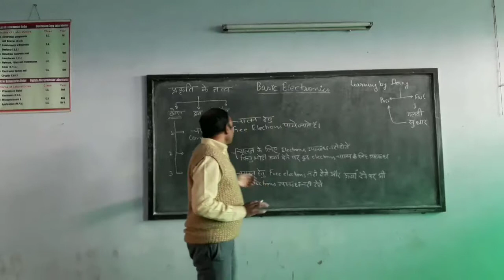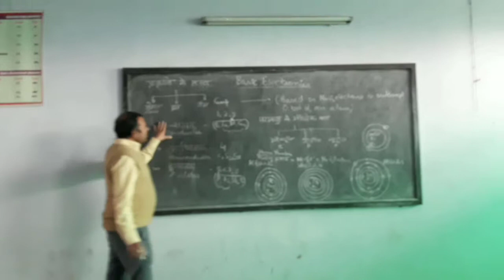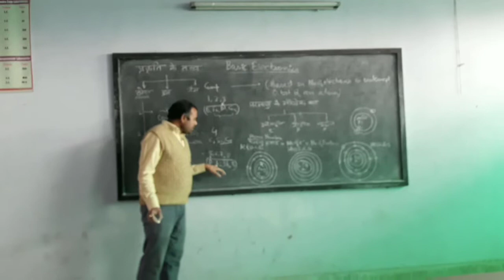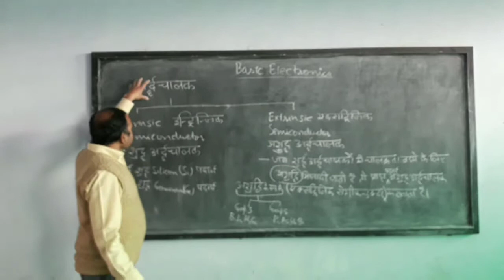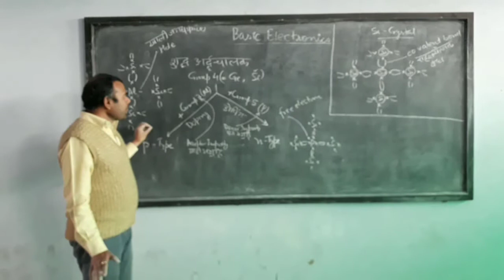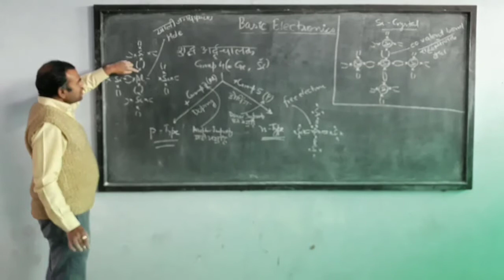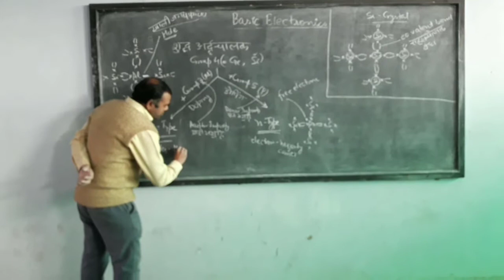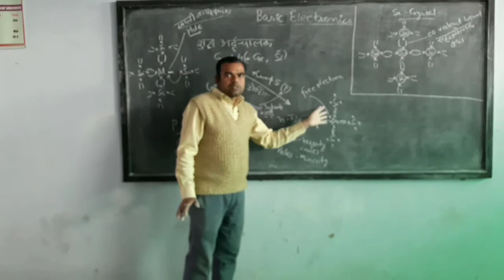Semiconductor BASIC ELECTRONICS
Semiconductors, conductors , insulators used in electronics devices